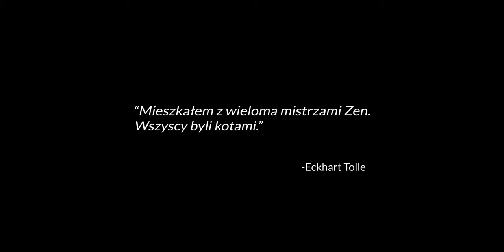Całe Nasze Życie Jest Projekcją Jednego Umysłu